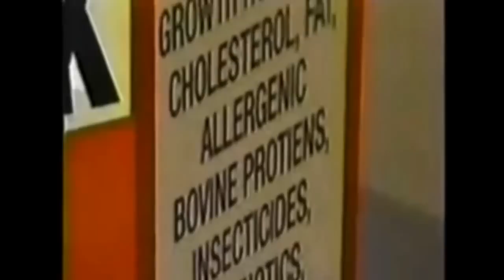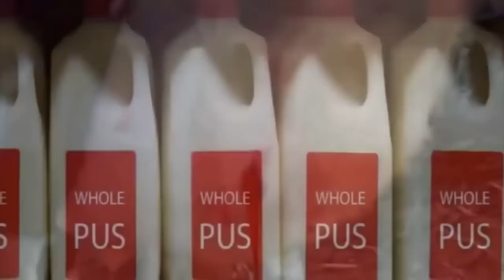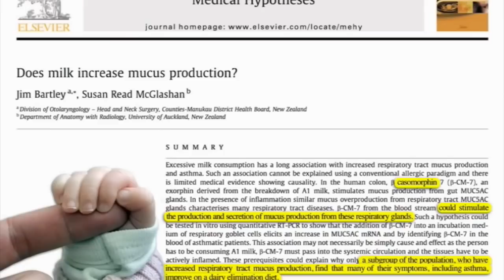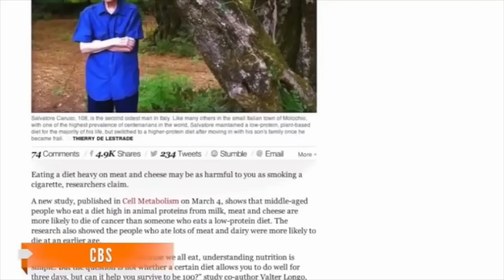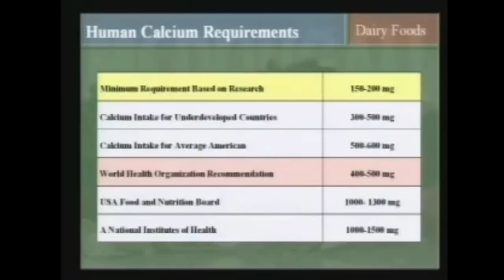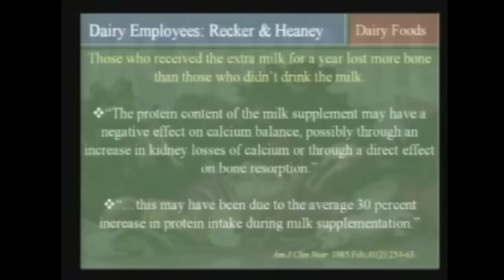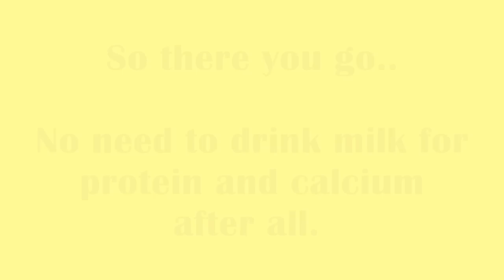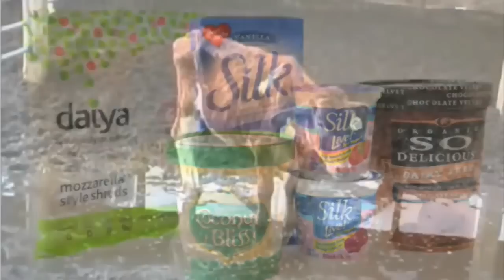The Truth Behind The Milk & Dairy Industry | Why Milk Is Bad For You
THUMBS UP IF YOU DON'T WANT TO DRINK COWS MILK ANYMORE :)

I used quite some time to make this video, because I want people to know the truth behind a glass of cows milk. Milk is such a popular food, but almost nobody knows all the harms it does to your body and to the cows and calves.

All @fruitypia

Much love,
Pia